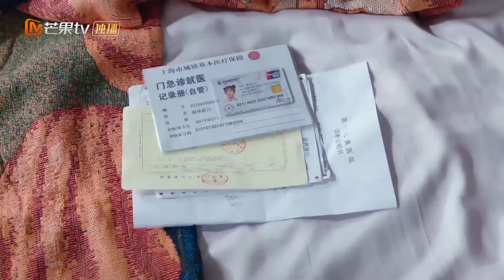【Highlight】My superhero mom——Yinger EP10《陪你一起长大 Hand in Hand》【MGTV Drama English】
Synopsis:
The young couple Su Xing and Xi Bin have a son who is called Xi Wang. The mothers around them have enrolled the children in various courses by using the reason that they can't let their children lose on the starting line. But Su Xing and Xi Bin let the son grow up naturally. Seeing that his son was about to go to elementary school, the most popular elementary school in the district was replaced by a newly established elementary school, which made Su Qing anxious with other mothers. Should we give our children advanced education or easy education, should we change houses to enter popular schools, should we invest huge sums of money in special classes? These problems caused constant disputes between Xi Bin who insisted not to fall behind others, and Xi Bin who resisted to force a child’s talent. The same problem also plagued the other three mothers in the community. The relationship between husband and wife, parent-child and generations in the four families has experienced tremendous challenges. However when Xi Wang suffered from a stuttering due to psychological pressure, Su Xing realized that it was herself that should grow up. Su Xing decided not to be obsessed with the competition on the starting line. Only by returning to the original aspiration of foster character and civic virtue can help children stand on the true starting point of life. The new elementary school has opened. Su Xing and other mothers sent the children to the school. Just one year of pre-school education allowed young parents to gain important growth experiences in their lives.